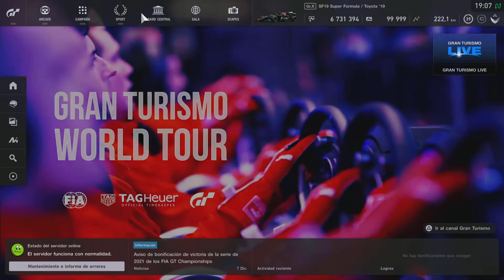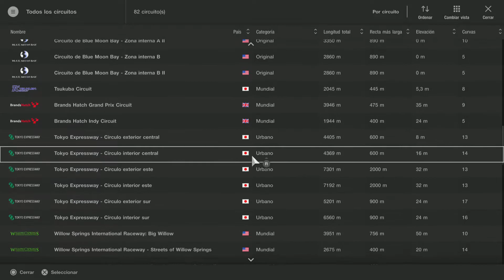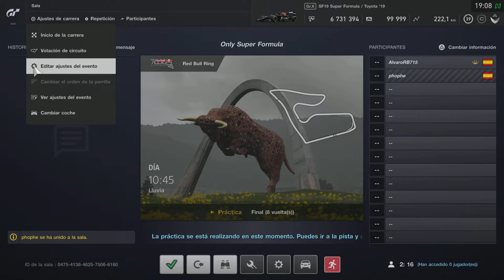GT SPORT + SUPERFORMULA + WET = ADRENALINA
Otra carrerita buena buena. Como diría el gran Alberto, bonita carrera
Canal de los Hermanos RODBOR.

Si quieres pasar un buen rato y echarte unas risas, este es tú canal. Si quieres jugar con nosotros, únete y jugamos contigo ;) PSN ID: AlvaroRB715 & AngelRB913

Recibe un cupón de Bienvenida del 10% en tu primera compra en Zooplus con el siguiente enlace

Registrate en Aliexpress y recibirás € 21,25 en cupones para su primera compra

Recibe Cash Back por tus compras en muchas tiendas como PC Componentes, Zooplus, Aliexpress

Paga lo justo por Spotify, HBO, Netflix, DAZN con la app Together Price, más info ➡️

Descarga Bnext desde este enlace y consigue 5€ de regalo al activar tu tarjeta monedero ➡️